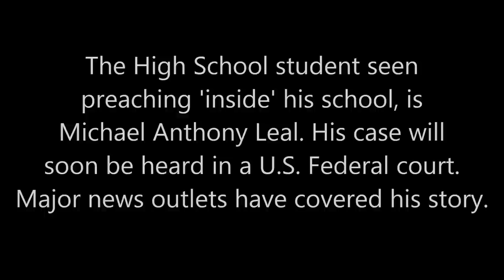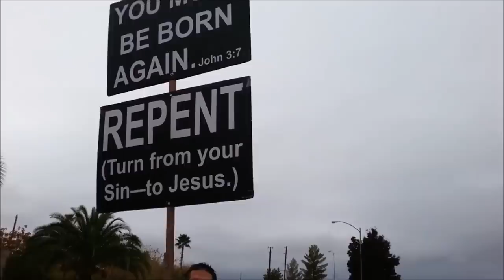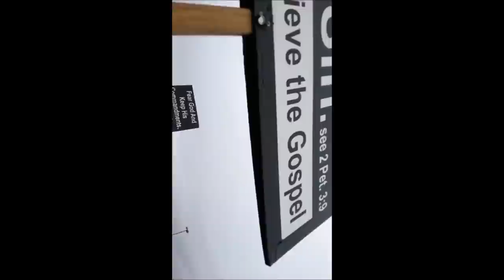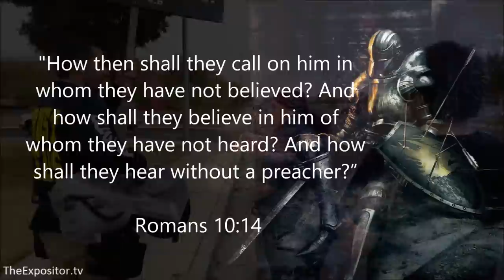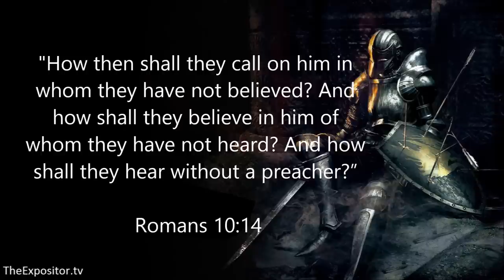Documentary on preaching the Gospel at public schools - inside & outside - a Call to Arms!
I was not at this outreach. Bro. Ronnie C. gave this video to me to upload on my channel. In this video Bro. Ronnie discusses the importance of preaching the Gospel inside and outside of public schools, and you will see them do just that. The high school student seen open air preaching inside his school is Michael Anthony Leal.

Sadly the majority of professed Christians that I know, are against open-air preaching. Which means they’re against what the Bible commands. Michael is one of the many living testimonies to the effectiveness of open-air preaching in this postmodern era.

What makes this video so unique? Earlier this year Michael was inside his high school, when he heard Ronnie Cardiel preaching on the outside (with his megaphone).

To the glory of God, Michael responded to that Gospel call. Henceforth, Michael is now born-again, and is now preaching on the inside of his school (which you will see in this video).

I err on the side of caution to not ‘toot my own horn’ regarding ‘results’ or 'numbers.' For that reason you will rarely hear me talk about ‘results’ or 'numbers'. But in hopes to edify the church, and to glorify Christ; from time to time I will toot the horn for another preacher(s).

Several open-air preachers that I have had the privilege to preach with, are seeing many saved under their preaching. I’m not talking about results created by the preacher, such as getting them to make a ‘decision,’ or ‘accept’ Jesus, or ‘repeat a sinner’s prayer’, or a thru ‘raise your hand’ altar call. I’m talking about GOD and GOD alone bringing the lost down to their knees. I’m talking about the lost being radically changed by a radical God.

Men like Ronnie and Tatsuo are now raising up, and discipling these new converts. As I say this about other men, please know that I am only boasting in Christ and His cross (1 Cor 1:31, 2 Cor 10:17).

In this video Ronnie, Koosha and the rest of their team covered the outside of schools in Las Vegas. While Michael A. Leal preached on the inside of his own high school. Koosha is a former Muslim that was saved under Ronnie’s preaching. To God be the glory!!!

The crowd came across the street like a tsunami.

In Christ!